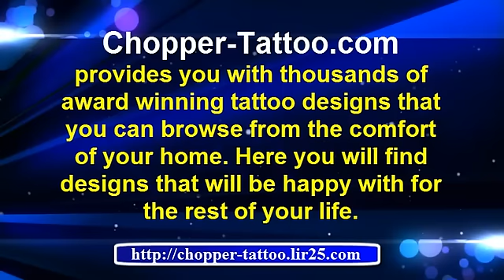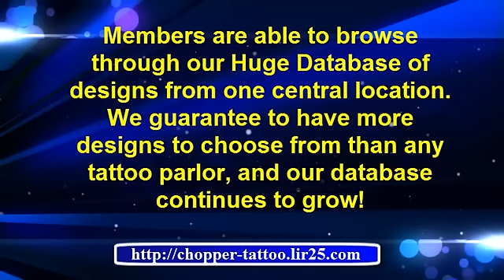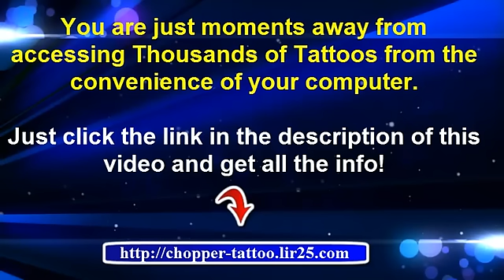hip tattoos for girls - name tattoo ideas - tattoo pics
Chopper Tattoo categorizes designs to make it
easy to find what you are looking for. When
you are ready for a tattoo, we also provide
a tattoo parlor locator. Just print out the
design of your liking, and take it to a artist.